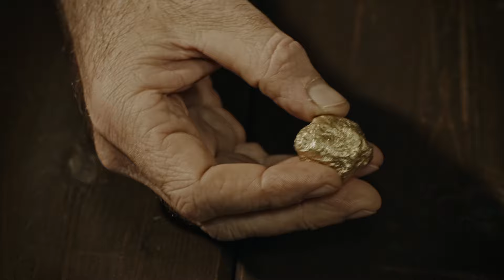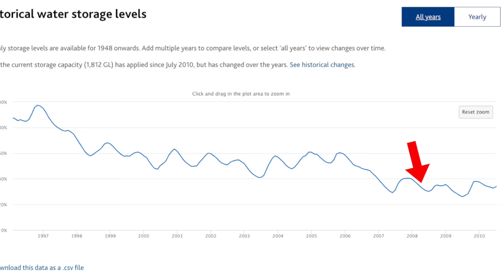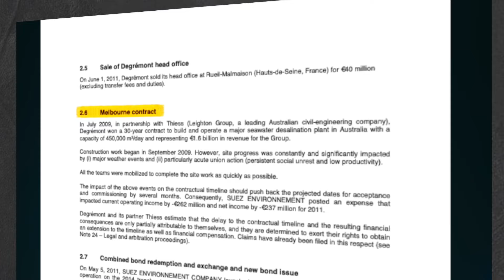Melbourne's $20 Billion Unused Desalination Plant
Melbourne's history is deeply intertwined with its water management. Starting as a small village on the Yarra River's banks, it rapidly grew during the Victorian gold rush, leading to increased water demand. To address this, the city built the world's largest artificial reservoir in 1857, signifying its commitment to resolving water issues. However, the Millennium Drought in the early 21st century was a stark reminder of Melbourne's water vulnerability.

This led to the Victorian Desalination Plant project by AquaSure, comprising Thiess, Macquarie Capital, and Suez Environnement. Despite its ambitious goals, the plant faced construction delays and financial setbacks, and remained largely unused post-completion due to sufficient rainfall.

Melbourne's water strategy is unique, with annual assessments to determine the need for desalinated water and a focus on water reuse and sustainability. Although the plant has been underutilized, it's an essential part of the city's long-term water security plan, as climate change continues to pose challenges. The city's proactive and adaptive approach serves as a model for urban water management.

Despite being built to address water scarcity, the Victorian Desalination Plant didn't produce water for several years due to adequate rainfall. This shows how weather can dramatically change the need for certain infrastructure.

Melbourne orders desalinated water annually, based on forecasts rather than immediate need. This approach differs from the typical on-demand operation of desalination plants worldwide.

Paying for the desalination plant's standby costs, even when not in use, highlights a long-term commitment to water security, emphasizing preparation over immediate utility.

🎙️ PODCAST 🎙️

👋  SOCIAL MEDIA  👋

MUSICS

Get Still Got The Funk by Matt Goodman, Matthew Bento and over 1M + mainstream tracks License ID: LxKGLRR61Wg

Get Swing N Tonic by Emily Lim, Rob Kelly and over 1M + mainstream tracks License ID: zyoBxzqDGg7

Get Sheer Drop by Richard Lacy, Sarah MacDonald and over 1M + mainstream tracks License ID: 2k3D1RRZvMK

Get Into The Unknown by Julian Emery, James Hockley, Adam Noble and over 1M + mainstream tracks License ID: wXaEBXXW28V

Get Hello Sunshine by Alexander L'Estrange, Ben Parry and over 1M + mainstream tracks License ID: lPLJqrdO4Bg

Get Canyon by Julian Emery, James Hockley, Adam Noble and over 1M + mainstream tracks License ID: Oa5kYeoMPG0

Get Get To Know Ya by Matt Goodman and over 1M + mainstream tracks License ID: BQJodXYRan1

Get Gonna Drive All Night by Julian Emery, Jeremy Wheatley, Jodi Marr and over 1M + mainstream tracks License ID: pVManEVd0ld

Get Can't Get You out of My Head by Kylie Minogue and over 1M + mainstream tracks License ID: yor43dLN2O3